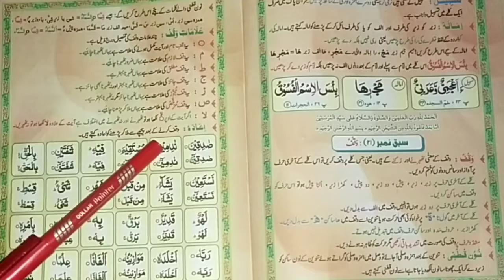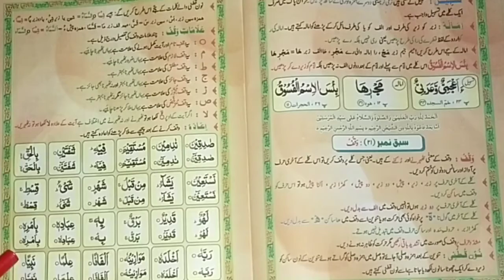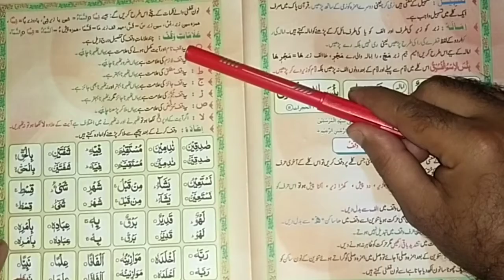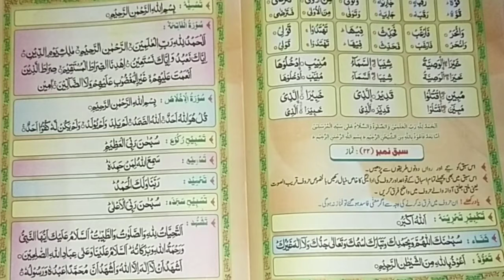Madani qaida sabaq number 21( complete) lesson name (wokf) by Hafiz Muhammad Bilal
بسم اللہ الرحمن الرحیم   السلام علیکم ورحمۃ اللہ وبرکاتہ
 کیسے ہیں تمام میرے بھائی اور بہنیں امید کرتا ہوں کہ آپ لوگ خیریت سے ہوں گے میں حافظ محمد بلال اب دیکھ رہے ہیں Islamic teacher 27 official
 sabka name hi wakaf
 سبق کا نام ہے وقف
 روزانہ کی بنیاد پر سبق کی ویڈیو حاصل کرنے کے لیے ہمارے چینل کو سبسکرائب کریں ویڈیو کو لائک کریں شئیر کریں بیل کے آئکن کو دبائیں تاکہ ہماری آنے والی ویڈیو کا نوٹیفیکیشن آپ کو ملتا ہے
 حافظ محمد بلال
 Hafiz Muhammad Bilal
 Islamic teacher 27 official